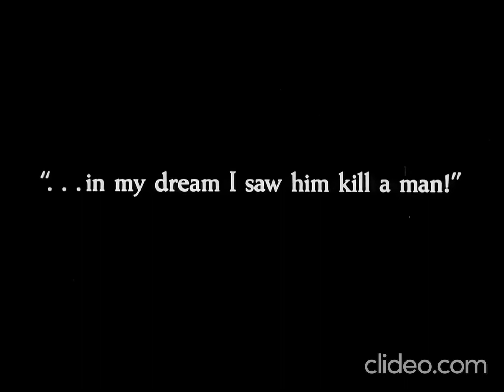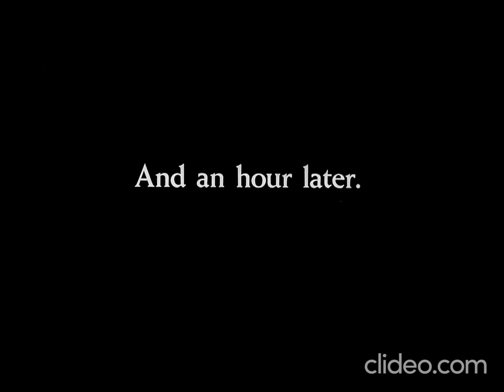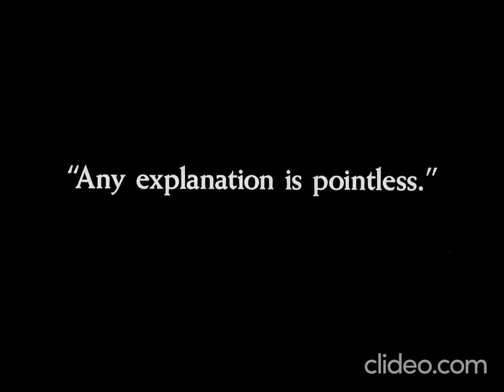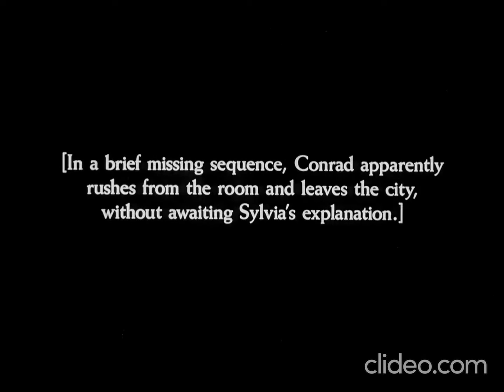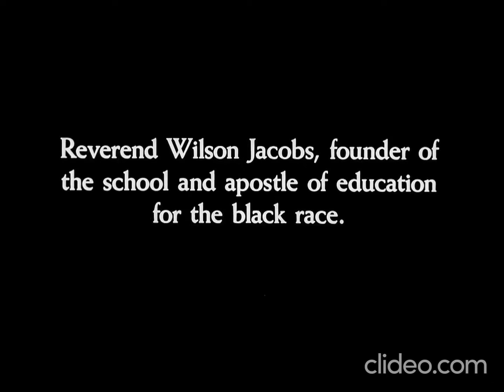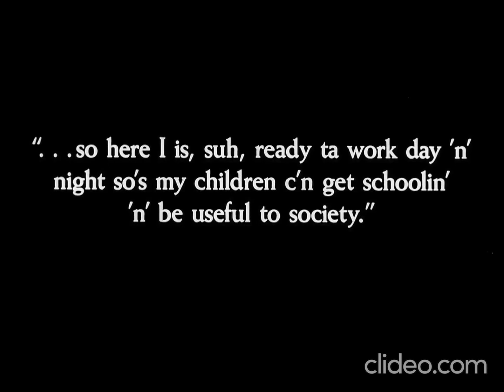Preview Clip: Within Our Gates (1919) - Oscar Micheaux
In this 1919 silent film from pioneering director Oscar Micheaux, an educated Black woman, Sylvia Landry (Evelyn Preer), takes a fundraising trip to Boston in hopes of saving a Southern school for impoverished Black children open to the public. She then meets the warmhearted Dr. Vivian (Charles D. Lucas), who falls in love with her and travels with her back to the South. There, Dr. Vivian learns about Sylvia's shocking, tragic past and realizes that racism has changed her life forever.